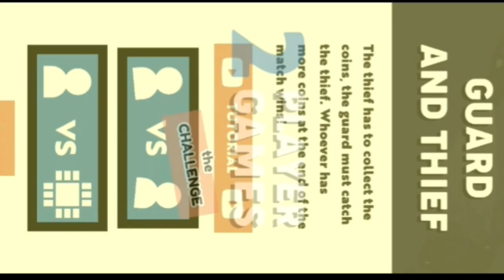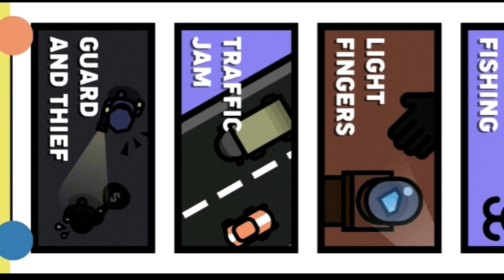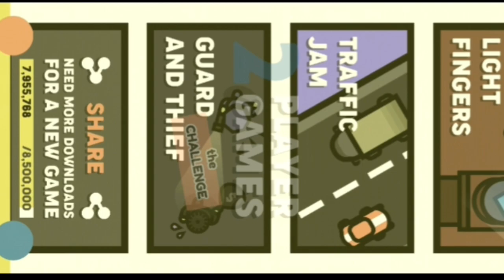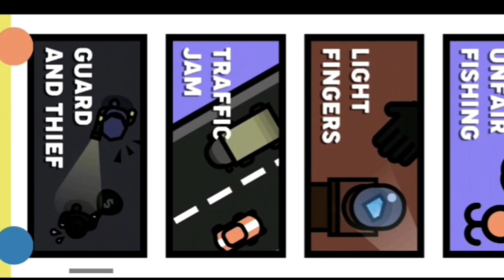Drive! Drive!! DRIVE!!! 2 player games #4